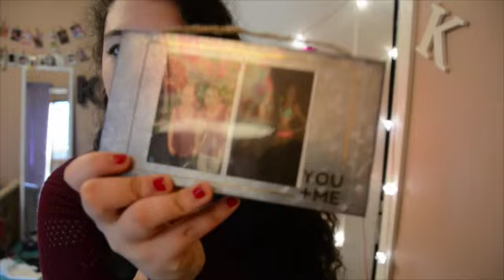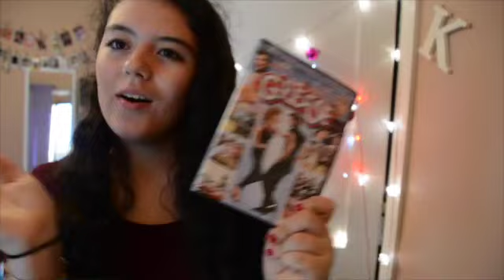What I Got For Christmas 2015!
Collabers:
FAQ:
Camera: Nikon D7100
Editor: Final Cut Pro X or iMovie
Age: 14

Instagram.com/kaileyidziak

Twitter.com/mylifeaskailey

Pinterest.com/mylifeaskailey

SPOTIFY: Kailey Idziak (be sure to follow my playlist to see my favorite songs)

A metal tribute to Christmas
Hotline bling(dathan remix)
Locally sourced by Jason Farnham
Cake by Melanie Martinez (instrumental version)
Love club (L D R U remix)
Water lily -pop happy
It's strange by Louis the child

credit for some of overlays
And transitions: Gabriella Marie & xxeditinghacksxx